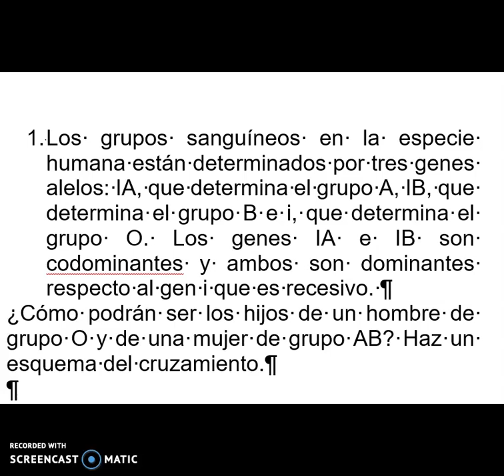Herencia grupos sanguíneos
Explicación de la herencia de los grupos sanguíneos y del factor Rh en la especie humana